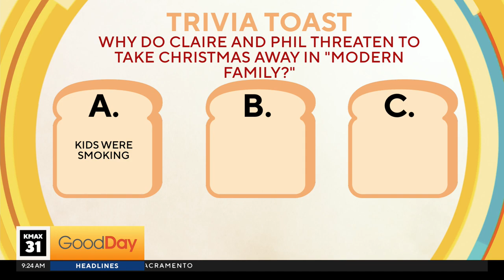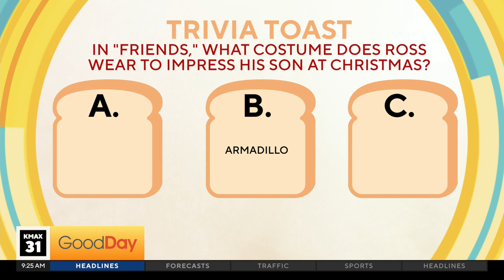Trivia Toast with the Holiday Armadillo!